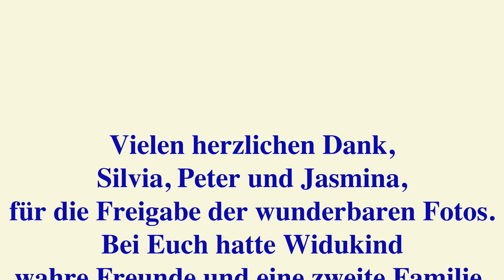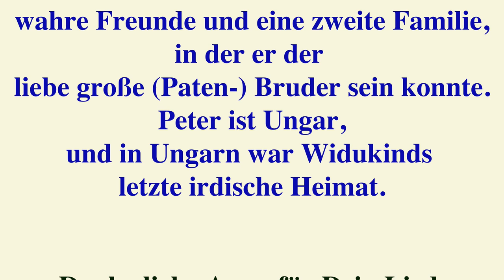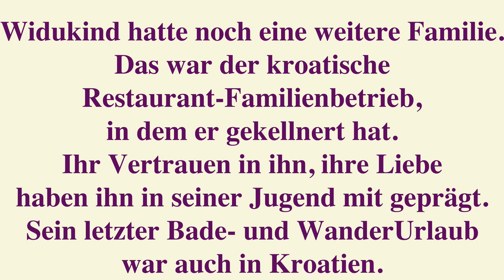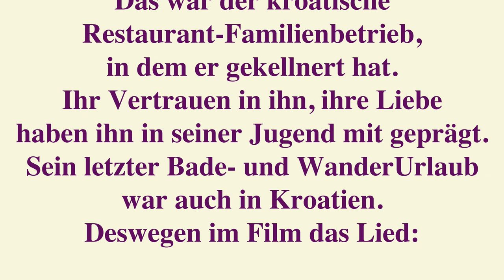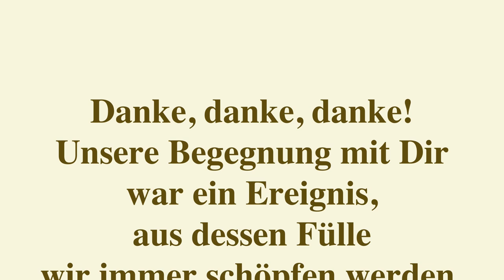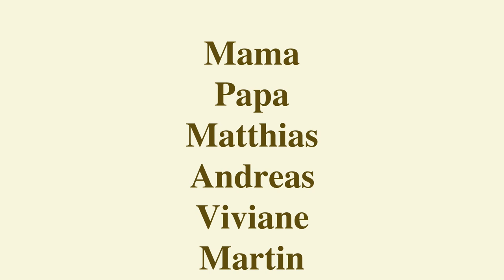Widukind Pesch, *26.3.2002 +29.9.2022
Lieber Widukind,
WUNSCH UND GEWISSHEIT
Vielleicht manchmal ein klasse Papa gewesen zu sein,
 ... ein stiller Wunsch ...    .
Dass es super war, Dich zum Sohn zu haben -
Gewissheit !
                                       Dein Papa
Mein lieber Widukind,
würden meine Gefühle hier in ein paar Worte passen,
so wäre ich nicht Deine Mutter.
Danke für Deine Liebe.
                                        Deine Mama
Hey, kleiner Bruder,
jeden Tag kommt der Gedanke an Dich.
Mit dem Gedanken kommt ein Lächeln,
kullern Tränen über's Gesicht.
Was für eine super Zeit !!!
                                         Matthias
Hallo, lieber Widu,
seit Tag 1 warst Du an meiner Seite,
und ich bewunderte Deine Stärke.
Ich will nur, dass Du weißt,
dass ich Dich für immer lieben werde,
und Du für immer unser Sonnenschein bleibst.
Und danke für all Deine Liebe!
                                        Deine Swani     (Zwillingsschwester)
Lieber Widukind,
danke, dass Du so ein toller großer Bruder warst.
In Deiner dreckigsten Zeit hast Du nicht gejammert,
sondern mir geduldig bei Mathe geholfen.
Dein Ziel war es immer, alle glücklich zu machen.
Das werde ich immer an Dir bewundern.
                                Deine  Franziska
Lieber Widukind,
ich hab noch nie jemanden so lieb gehabt, wie Dich.
Du hast sogar denen noch einen Gefallen getan,
die Dich am meisten gemobbt haben. Sieger!
Bis ganz bald,
                                        Viola
1.) 00:09  "Widukind" - von Papa
2.) 02:11  "Drei Nüsse für Aschenbrödel" - gespielt und gesungen von der Familie
3.) 05:44  "Jetzt musst du loslassen" - von Papa
4.) 10:36  "Cujem tvoj glass"  -  Lied: Borkica Dubrovska, Stimme: Dusica Bijelic.    Hvala !
6.) 18:33  "Dein Weg" - Papa

Cujem tvoj glas (Kroatisch)
Ich höre Deine Stimme
Ich sehe Dein Licht,
Musik ist mein Weg!
Meine Seele hat sich Dir ergeben.
Ich glaube aufrichtig,
dass es alles in mir ist!
Ich glaube aufrichtig, dass Du in mir bist!
Ich gebe mir Liebe und allen um mich herum.
Es ist göttlicher Schutz immer mit mir!
Ich glaube aufrichtig, dass es alles in mir ist!
Kraft und Gesundheit. Ich habe viel Glaube
für alle um mich herum!
Meine Seele hat sich Dir hingegeben.

Draußen
Da, wo die Wolken in den Bäumen hängen, und man pfeift im Regen,
Da, wo sich die Stille in den Zweigen verfängt, spannt in die Weite das Leben,
Da, wo die Vögel ihre Lieder singen, man die Luft fast schon trinkt,
Da, wo die Wiesen den Duft vom Sommer bringen, und die Sonne langsam sinkt,
Da, wo der Nebel leise steigt aus dem Tal,
Und da, wo der Wind die Erde streift, da bin ich.
Ich bin draußen.
Und durch das Wort allein tauch ich in  Vorfreude ein.
Ich bin draußen, und hier zieht Weite in mir ein.
Ich bin draußen, und hier zählt, was ist im Moment.
Und ich bin klein und ich bin groß,
und ich kann alles sein,
und ich bin eins im Innen und im Außen.
Ich bin.
Ich bin draußen.